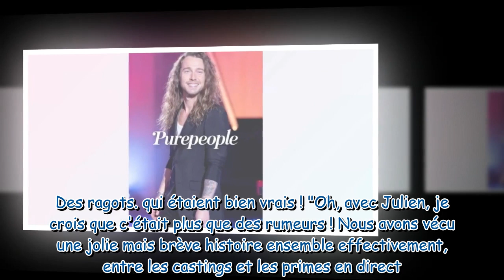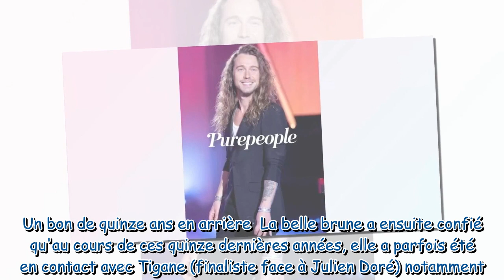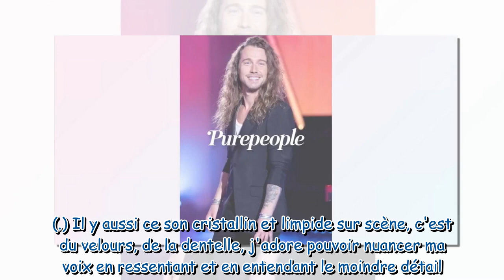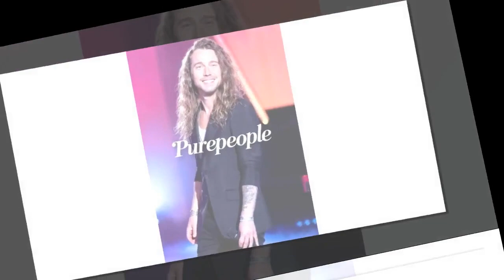Julien Doré en couple avec une candidate dans Nouvelle Star : révélations quinze ans plus tard